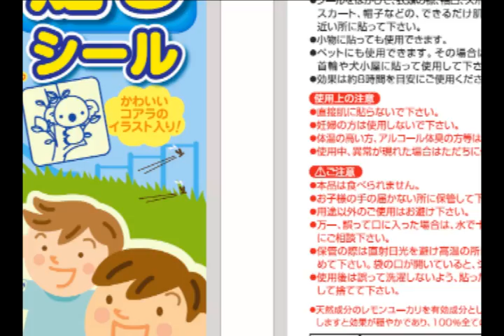防蚊聖品! 日本鈴木防蚊貼 30片/包 日本原裝!!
日本鈴木 防蚊貼片、防蚊貼－30片/包

▲100％日本最新原裝進口
▲夾鏈袋密封設計，完全不走味
▲可連續８小時使用
▲澳洲100%天然油加利精油配方
▲可愛造型無尾熊貼紙
▲出門遊玩好攜帶
▲防蚊最佳聖品
▲網友指名元祖防蚊貼

※請上網搜尋『日本鈴木防蚊貼』